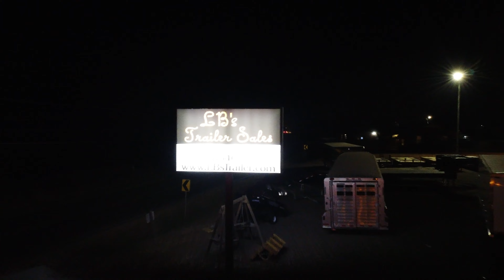201401- 2021 SUNDOWNER TRAILERS RACE CAR SERIES 8.5 X 28 X 8 CAR / RACING TRAILER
CURRENTLY THIS TRAILER WOULD COST OVER $85,000.00
8.5 X 28' X8'

Options Included:
60" long Tongue
Champagne interior and exterior with Black Cove Trim
7'6" clear opening at rear ramp
Drive over Ramps over fenders
Work Bench/Base Cabinet
36" carpet on side walls
Plywood Floor with Coin Rubber
Generator Compartment w/Vented Access Door
All Gauges, fuel tank, Wiring and Switches are included
Slide out Tray in Generator Compartment
7K Hydraulic Jack
43 Extra Marker lights (24" spacing on top rail and bottom rail)
4 - 4' LED 110 volt Garage Lights
12 Transition flap
36" Ramp extension
4 recessed floor ties
HD bogey wheels
Recessed Winch Compartment with 9000 lb Winch
Whip Kit Graphics
15K Btu A/C with heat Strips and wall thermostat
25K Adjustable coupler
Solar Charger